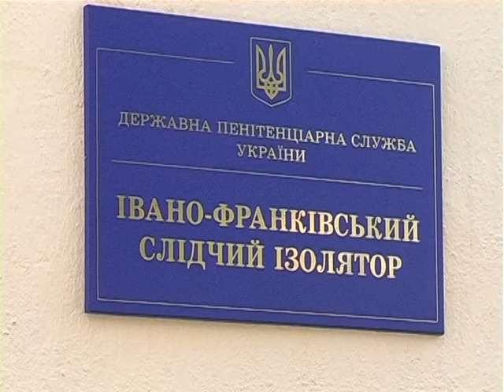Чорна вдова на Прикарпатті: 41-річна жінка позбавила життя уже другого чоловік